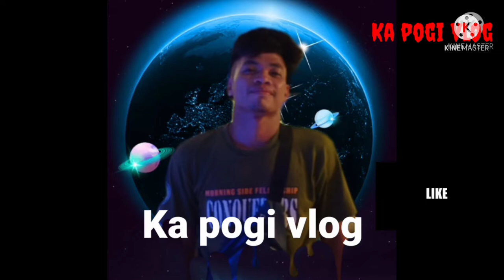Nag pa tractor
pumonta ako sa palayan namin kc tumolong ako kai tatay kc nag pa tractor kami